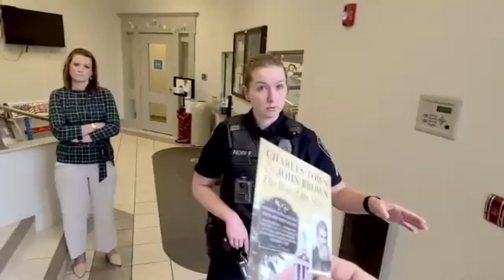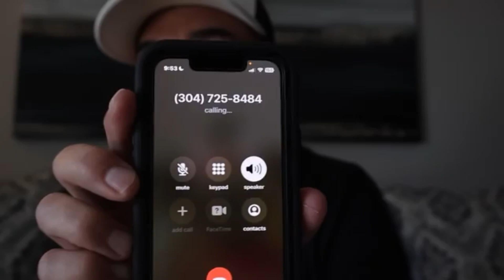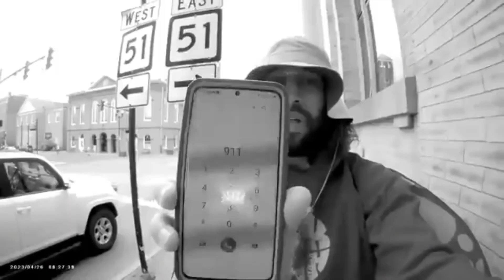Episode 9: DMA phones WV reps and recreates history to protect Butterfly Boy.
Episode 9: DMA lies to his audience about the hijinks of Butterfly Boy. The Charles Town WV city hall/PD don't waste their time with it though.